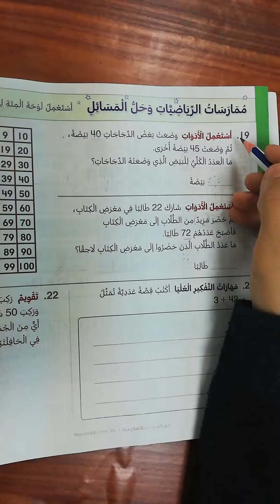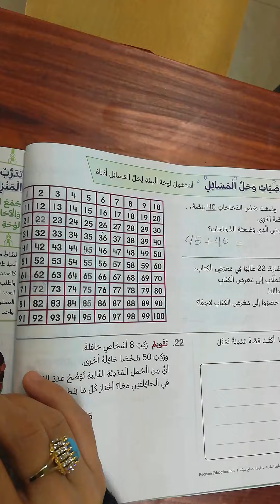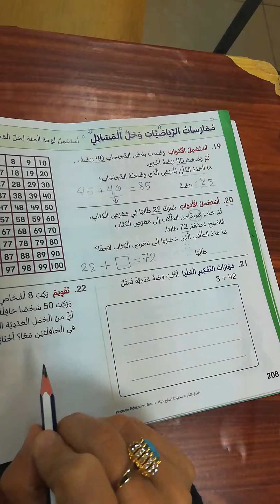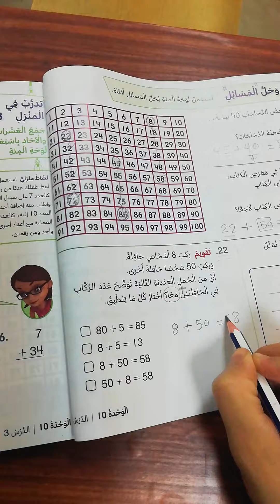صف اول - مادة الرياضيات - جمع العشرات والاحاد باستعمال لوحة المئة 3